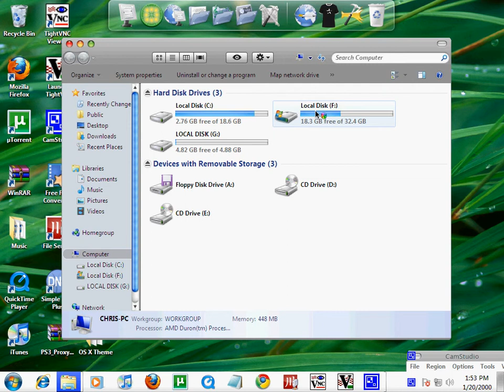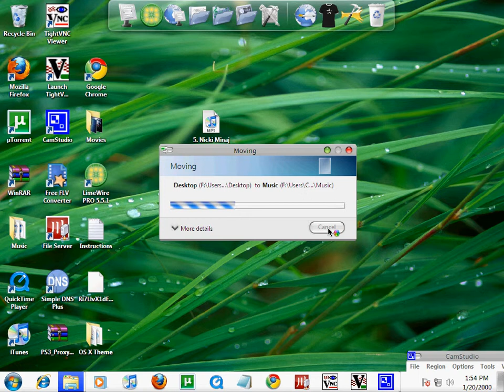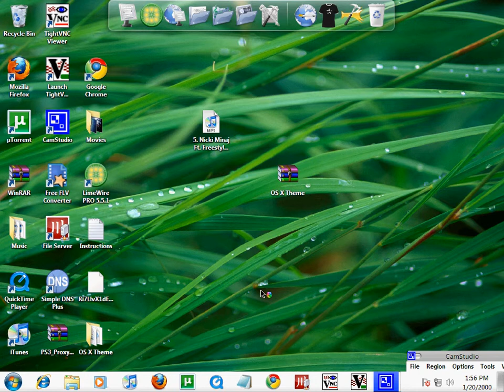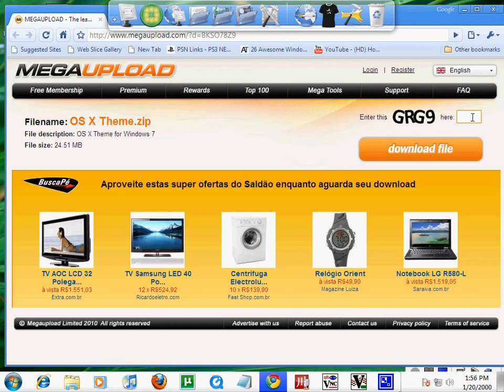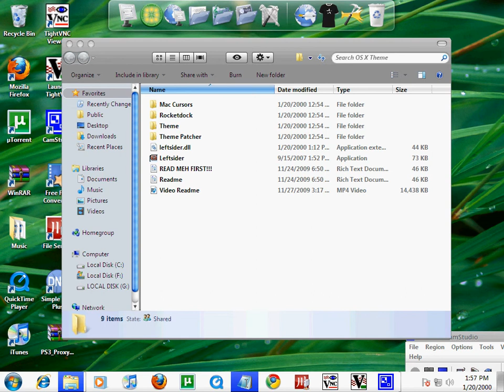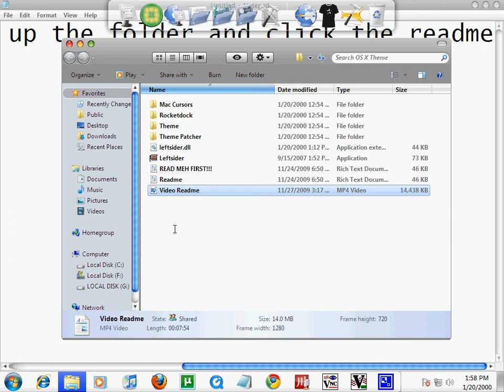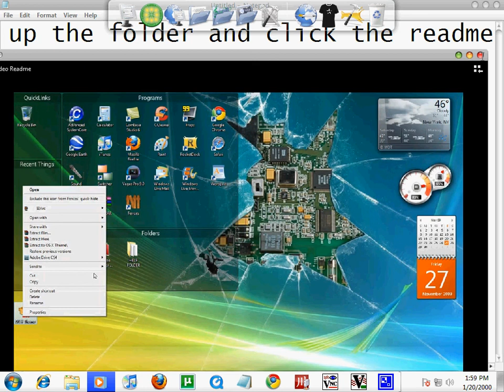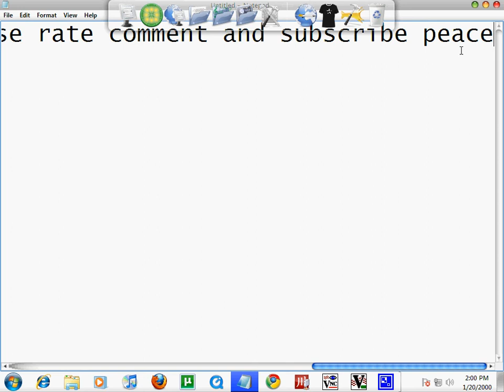How to pimp out Windows 7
link to OSX Lepard